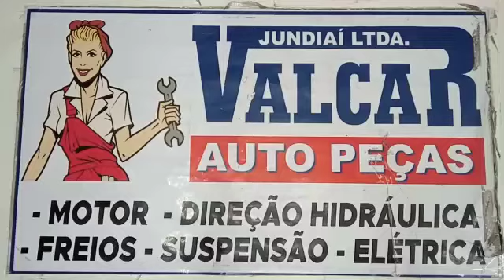019421 Bomba de óleo Palio Siena Strada Uno Fiorino 1.0 1.3 1.5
1 (Uma) Bomba de Óleo Original Schadek;

Aplicável nos seguintes veículos:

Montadora: Fiat;
Veículo: Elba;
Motor: 1.5 8v;
Ano de fabricação: 1991, 1992, 1993, 1994, 1995, 1996;

Montadora: Fiat;
Veículo: Fiorino;
Motor: 1.3 8v;
Ano de fabricação: 2003, 2004;

Montadora: Fiat;
Veículo: Fiorino;
Motor: 1.5 8v;
Ano de fabricação: 1989, 1990, 1991, 1992, 1993, 1994, 1995, 1996, 1997, 1998, 1999, 2000, 2001, 2002;

Montadora: Fiat;
Veículo: Palio;
Motor: 1.0 8v;
Ano de fabricação: 1996, 1997, 1998, 1999, 2000;

Montadora: Fiat;
Veículo: Palio;
Motor: 1.5 8v;
Ano de fabricação: 1997, 1998, 1999, 2000, 2001, 2002, 2003, 2004;

Montadora: Fiat;
Veículo: Palio Weekend;
Motor: 1.0 8v;
Ano de fabricação: 1999, 2000;

Montadora: Fiat;
Veículo: Palio Weekend;
Motor: 1.5 8v;

Montadora: Fiat;
Veículo: Premio;
Motor: 1.5 8v;
Ano de fabricação: 1991, 1992, 1993, 1994;

Montadora: Fiat;
Veículo: Siena;
Motor: 1.0 8v;

Montadora: Fiat;
Veículo: Siena;
Motor: 1.5 8v;
Ano de fabricação: 1998, 1999, 2000, 2001, 2002, 2003, 2004;

Montadora: Fiat;
Veículo: Strada;
Motor: 1.5 8v;
Ano de fabricação: 1999, 2000, 2001, 2002, 2003, 2004;

Montadora: Fiat;
Veículo: Uno;
Motor: 1.0 8v;

Montadora: Fiat;
Veículo: Uno;
Motor: 1.5 8v;
Ano de fabricação: 1990, 1991, 1992, 1993, 1994, 1995, 1996, 1997, 1998, 1999, 2000, 2001, 2002.

PARA A SUA COMODIDADE TEMOS ANUNCÍOS DE DIVERSOS TIPOS OLÉOS PARA MOTOR COMPATIVEL COM ESSA BOMBA DE OLEO, CASO SEJA NECESSÁRIO NOS CONSULTE.

Sobre o produto:
A bomba de óleo é o componente responsável pela lubrificação forçada do motor do veículo.
Esse processo acontece quando o óleo do cárter é retirado e enviado pela galeria principal de lubrificação. Quem executa todo o envio é a bomba de óleo. O óleo é enviado para várias partes do motor, que passam a ser lubrificadas constantemente.
Para fazer o deslocamento do óleo, a bomba faz uso da rotação de engrenagens ou rotores internos. A rotação é produzida pelo giro do próprio motor. Nesse sentido, percebemos que a bomba de óleo precisa do próprio motor para funcionar e vice-versa.

Prevenção e Manutenção:
A bomba de óleo costuma apresentar grande vida útil, mas ela pode se desgastar antes da hora, pois se trata de uma peça que é submetida a altas pressões o tempo todo.
Por ser um componente blindado não há como fazer manutenção preventiva na bomba, porém a vida útil do componente pode ser prolongada fazendo a troca de óleo e filtro nos períodos recomendados pela montadora do veículo.
Quando necessário a substituição levar em conta o seguinte:
Usar sempre peças de primeira linha, uma vez que a bomba é um item fundamental para o carro;
Adquirir bombas com as especificações recomendadas pela montadora do seu veículo (informação que pode ser verificada no Manual do Proprietário);
Realizar a troca do filtro de óleo e do óleo do motor a cada 10 mil km rodados, pois andar com óleo vencido ou que conta com a viscosidade errada costumam ser as principais causas dos problemas na bomba de óleo.